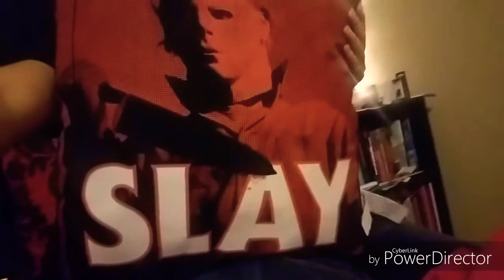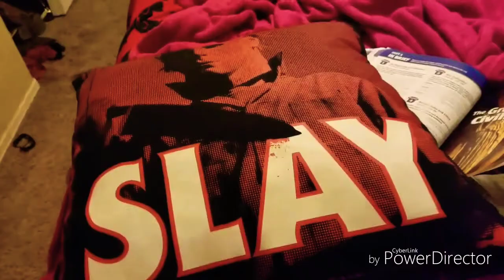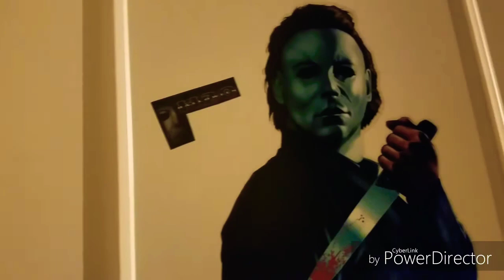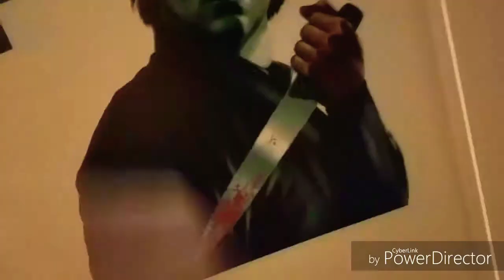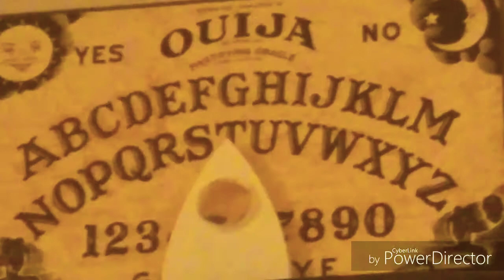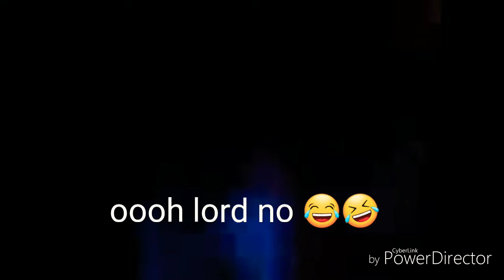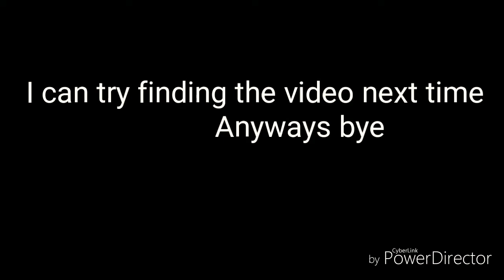Vlog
Everything u need to know is in here even a bonus clip ;)